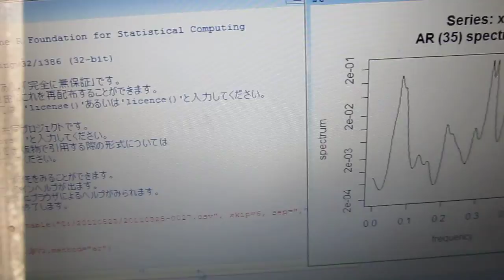統計解析システム 「 Ｒ 」 （Statistics analysis system）